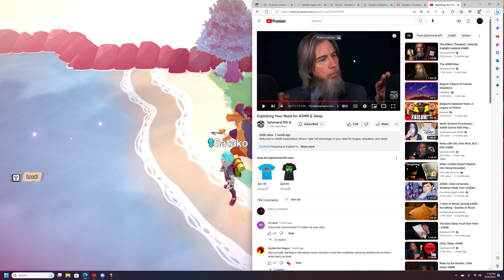Friends and Family TemTem Nuzlocke: Part 45 - Telobos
The game's been leading us to this moment for quite a while now!